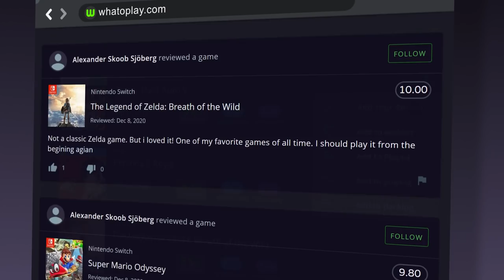25 Upcoming PS5 Games for 2022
Play Gold Inc. for FREE.  Use our code: 41452546

Here are the PS5 Games coming out in 2022 that we are most excited about.

Timestamps:
0:00 Intro
0:14 Sponsor
0:26 Life is Strange Remastered Collection
0:51 Dying Light 2
1:20 Horizon: Forbidden West
1:47 Sifu
2:10 Destiny 2: The Witch Queen
2:33 Elden Ring
3:02 Gran Turismo 7
3:28 Grand Theft Auto 5
3:54 Marvel's Midnight Suns
4:21 Cyberpunk 2077
4:51 The Witcher 3: Wild Hunt - Complete Edition
6:33 God of War: Ragnarok
7:06 Uncharted: Legacy of Thieves Collection
7:29 Hogwarts Legacy
7:51 Tom Clancy's The Division: Heartland
8:11 Suicide Squad: Kill The Justice League
8:36 Ghostwire: Tokyo
9:00 A Plague Tale: Requiem
9:26 Path of Exile 2
9:48 Forspoken
10:14 Stray
10:35 Little Devil Inside
10:57 The Dark PicturesL The Devil in Me
11:21 Rocksmith +